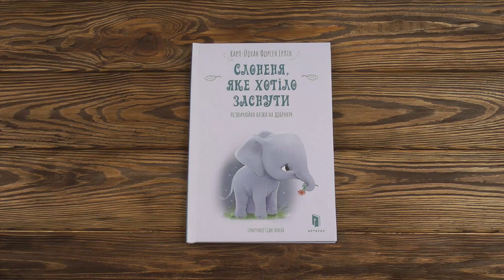Распаковка Слоненя, яке хотіло заснути - Ф. Е. Карл-Йохан 9786177688227